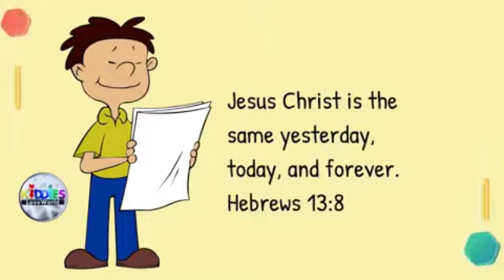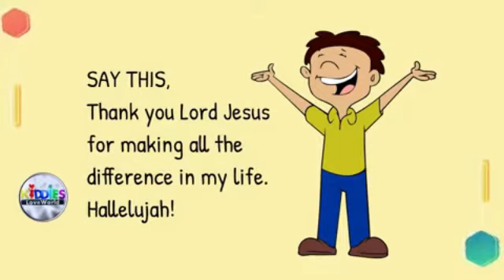KIDDIES RHAPSODY 7th MAY 2022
KIDDIES RHAPSODY | WITH PASTOR CHRIS | Saturday 7th MAY 2022